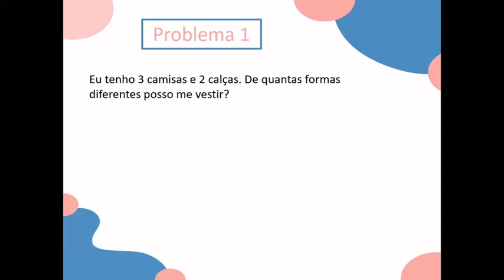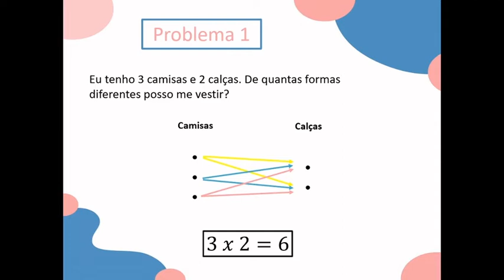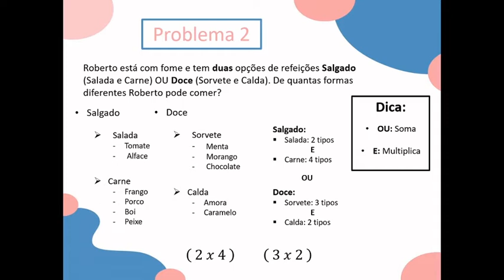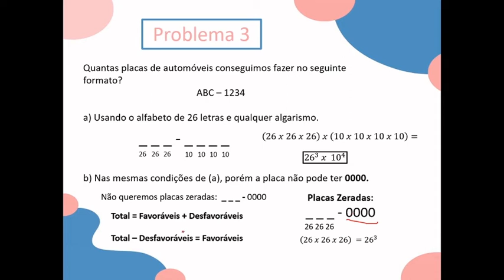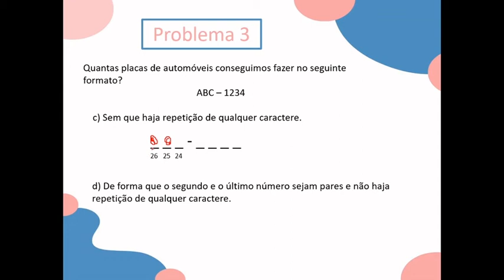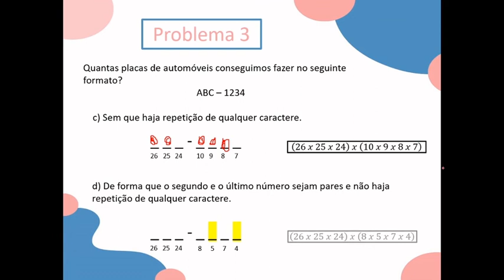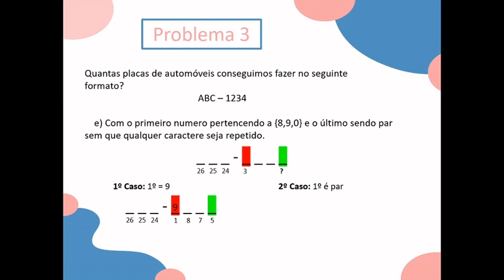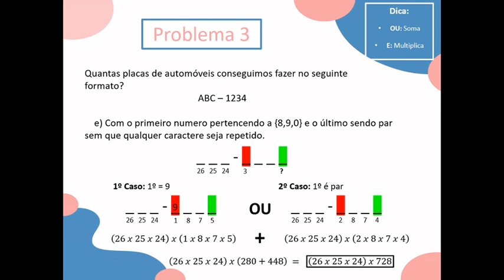MATEMÁTICA: Princípio da Contagem - Semana 10 #48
• Matemática - Princípio da Contagem – Professor Daniel – Semana 10

• Avaliem o vídeo e nos ajudem a melhorar o nosso conteúdo para vocês

• Tiveram dúvidas? Mandem para o nosso plantão (Fiquem ligados nos horários semanais da matéria)